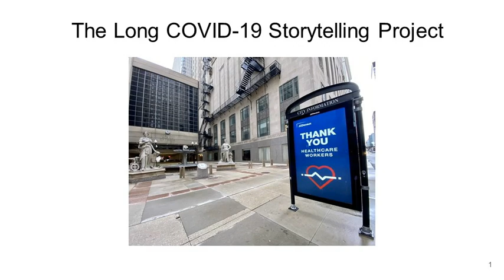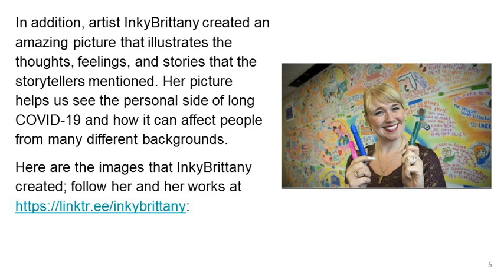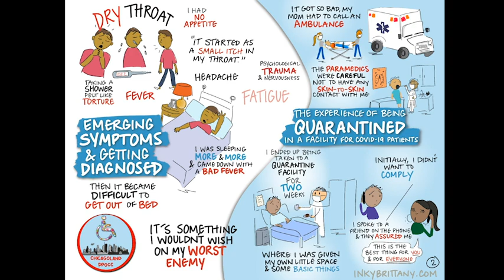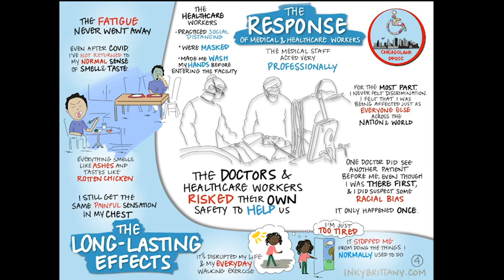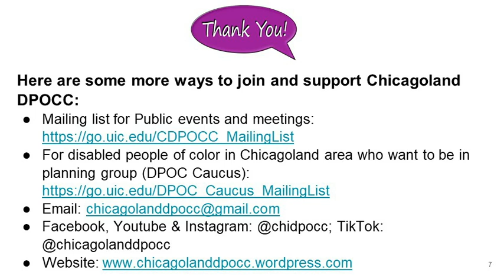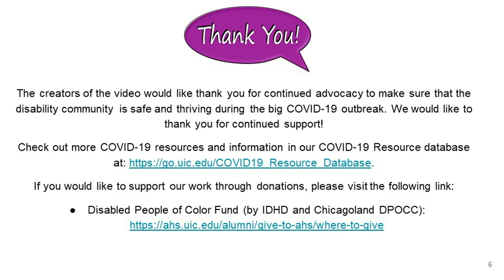Long COVID19 Storytelling Series (Intro)